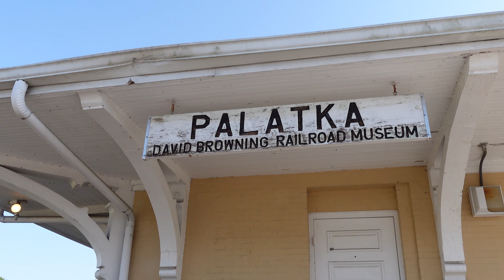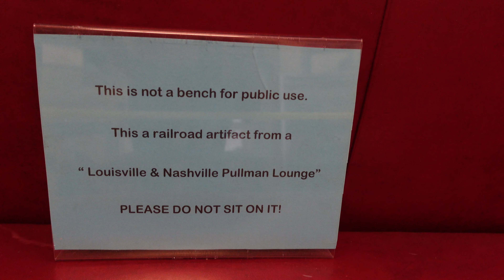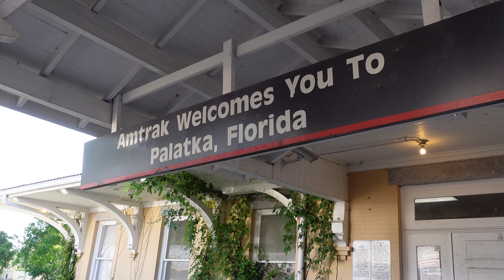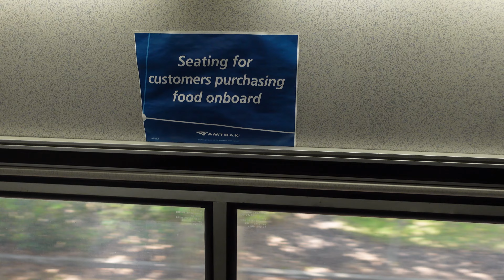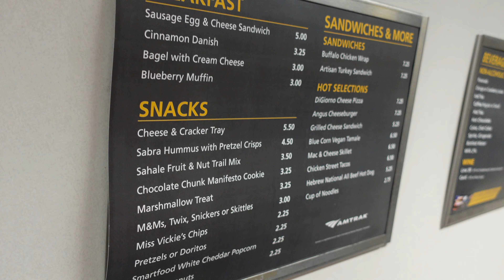We Rode The Amtrak Silver Star Train To Board A Cruise Ship! | Travel Day To Miami!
Hello Happy Travelers!

It’s TRAVEL DAY! We have a special one for you today! Tomorrow we will be boarding Royal Caribbean’s Freedom of the Seas from Miami, Florida for a four night Bahamian sailing visiting Nassau Bahamas and Perfect Day At CocoCay! How are we getting to Miami? Let’s try train travel! We are taking the Amtrak Silver Star Train from Palatka to Miami! We purchased a standard coach ticket for this 10 hour ride, and we show you all you need to know about the experience, such as the dining car, seat quality, and inclusions! We had a lot fun trying something new and we hope you enjoy chugging along with us!

We hope this was helpful and fun for you! If you are interested in planing your own cruise vacation, we would love to assist you! As travel agents, our services are free to our clients, and we are here to help you with the planning and booking process! Happy Travels! 🛳🎉🎊